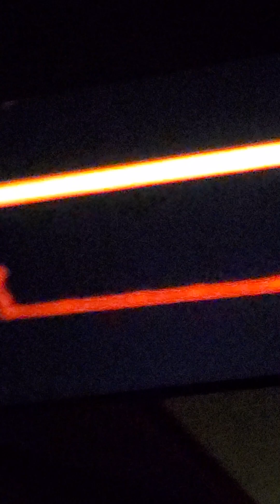Muse Will of the People concert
The live video I recorded at the live concert I attended at the Chaifetz Arena in St Louis mo March 5th 2023 Christurbed Videos 📹 K-TRIPLE-Z